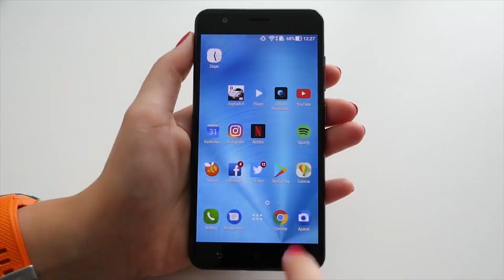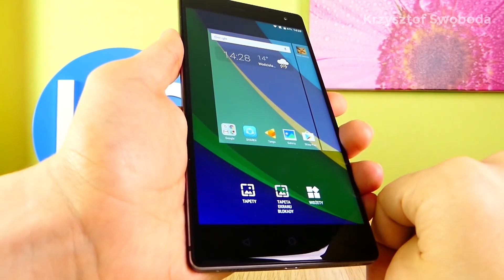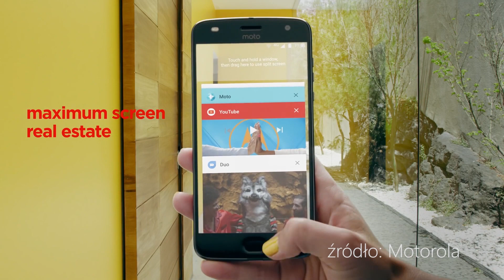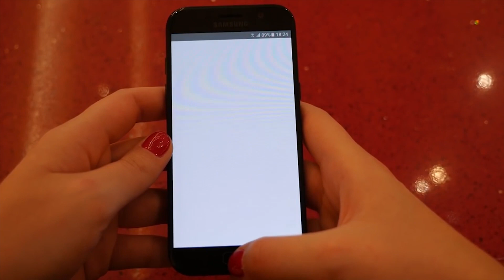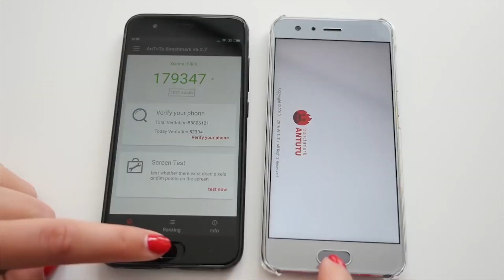Polecane smartfony do 2000 złotych. TOP 2017